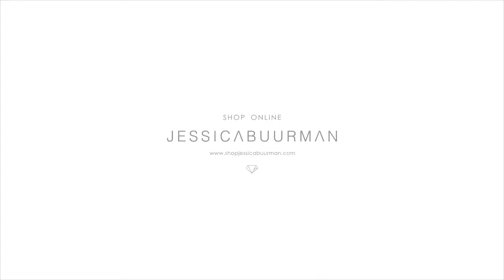GINRA Diamante Deep V Vamp Leather Pumps - JESSICABUURMAN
GINRA Diamante Deep V Vamp Leather Pumps
Product ID: 30577FJHP

Cone Heel

Deep V Vamp

Diamante Details

Mid Heel Pumps

PU Leather Upper